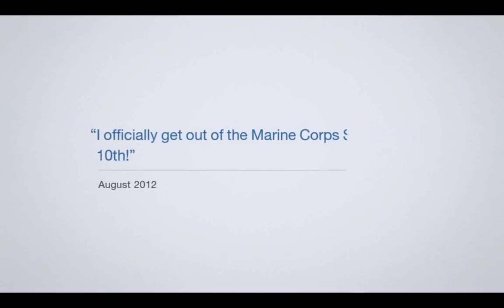A Look Back Highlights from my 5 years on Facebook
Highlights from my 5 years on Facebook.
Share your good times with us!